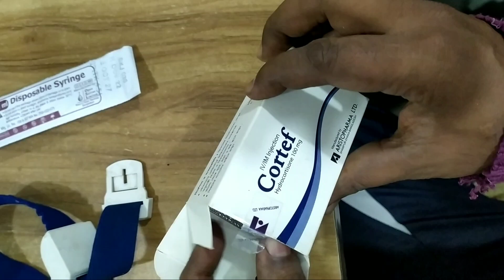How use Intravenous (IV) insertion | intravenous injection technique in human | Ep-12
How use Intravenous (IV) insertion | intravenous injection technique in human

intravenous injection,
intravenous injection technique,
intravenous cannulation technique,
how to give intravenous injection in human,
intravenous injection in human,intravenous injection in hindi,
intravenous injection in cattle,
intravenous cannulation technique in hindi,intravenous,
iv injection technique in hindi,
iv injection technique,
intravenous cannulation,
im injection technique,
iv cannula insertion,
injection,
intravenous therapy,
intramuscular injection